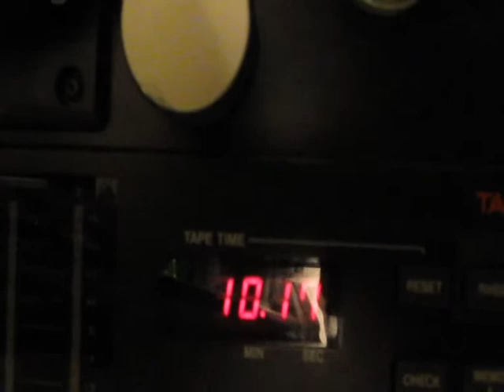KA Records TEASER - The Mighty Lions - Raw Reggae Tape - LP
The Mighty Lions reviennent ! 2 ans après l'album « In This Time », le groupe emblématique du label 100% analogique frappe fort. Un 33 tour brut et méchant, regroupant compositions et dubs dans la pure tradition des albums showcase jamaïcains. Ne cherchez pas d'équivalent sur la scène française, le son est ici ! Un album en pressage édition limitée !